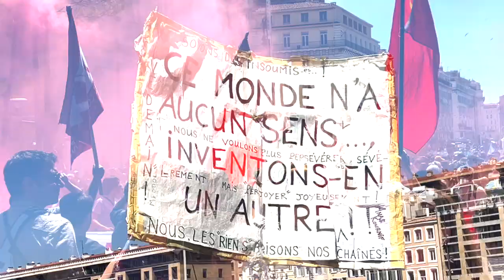Manifestation du 1er mai à Marseille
A l'appel de l'ensemble des syndicats et des partis de gauche, 130.000 manifestants ont défilé à Marseille et ont dit NON pour la 13ème fois à la réforme des retraites décidée par Macron.
Dans une atmosphère festive et revendicative.